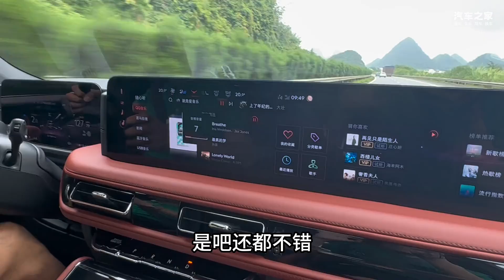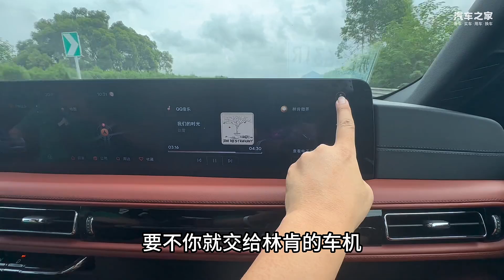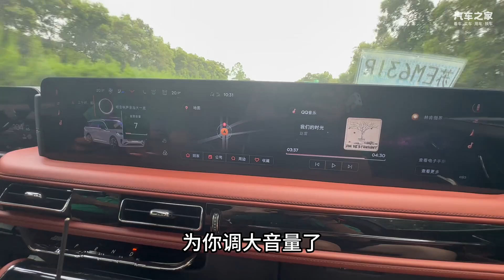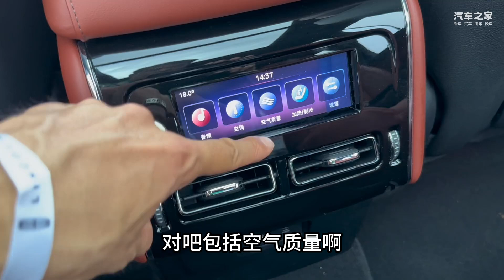试驾揭秘：全新林肯飞行家“五大之道”，等你来探索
车系： 飞行家
试驾全新林肯飞行家，解密五大亮点，结尾有彩蛋呦！